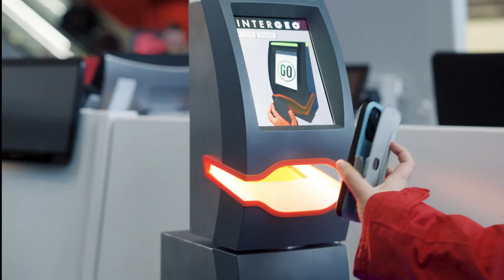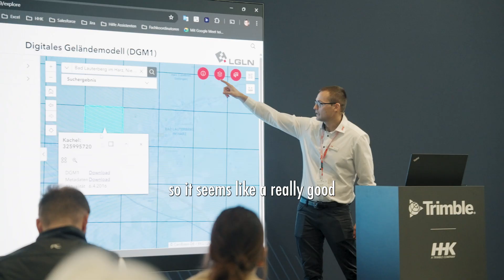INTERGEO 2025 Aftermovie | The Global Hub for Geospatial Innovation 🌍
Experience the energy, innovation, and global community that shaped INTERGEO 2025 in Frankfurt!

From groundbreaking technologies in GIS, mapping, remote sensing, drones, BIM, digital twins, and smart cities — to inspiring keynotes and powerful networking moments — this year’s INTERGEO once again proved why it’s the world’s leading event for the geospatial community.

👋 Join thousands of experts, innovators, and industry leaders who came together to explore how geospatial intelligence is transforming industries worldwide — from infrastructure and mobility to climate monitoring and urban planning.

💡 INTERGEO connects — ideas, technologies, and people.
Be part of the movement that shapes the future of our geospatial world.

📅 Save the date: INTERGEO 2026 from 15.-17. September – Munich, Germany 🇩🇪

About INTERGEO:
📌 INTERGEO EXPO and CONFERENCE is the international platform for geodesy, geoinformation, and land management. It takes place at changing locations throughout Germany. The CONFERENCE addresses current topics from politics, administration, science, and industry. With its geo-IT potential, INTERGEO continues to focus on optimizing processes in growing target markets. It was held in Frankfurt am Main in 2025. In 2026, it will be hosted in Munich, and from 2027 onwards it will be held permanently in Frankfurt am Main. The organizer of INTERGEO is DVW e.V. – Society for Geodesy, Geoinformation and Land Management.

🎥 This video is part of our official INTERGEO media library.